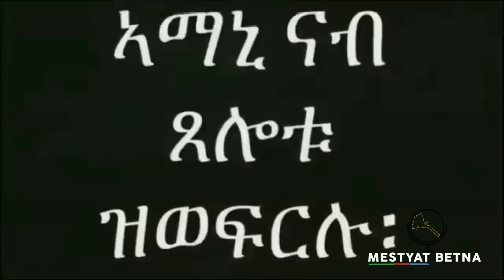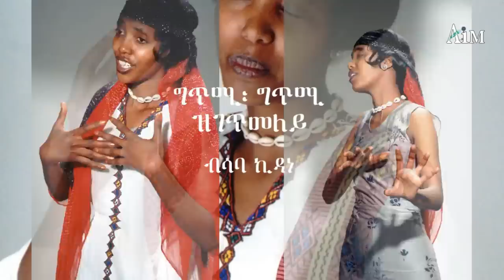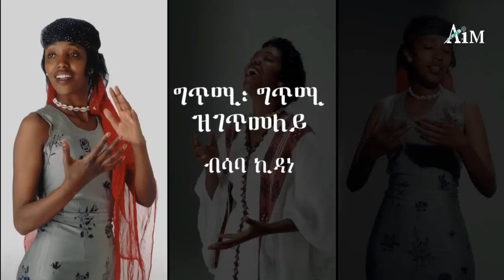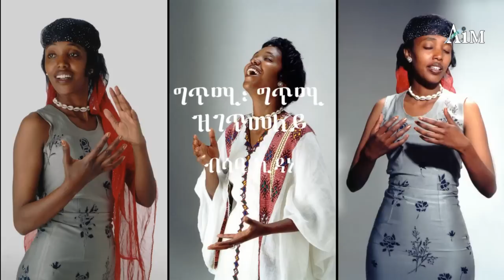Mestyat Betna | ሎሚ ኣብ ደቡብ ኣፍሪቃ ዝተበጽሐ ውዕል ሰላም ከመይ እዩ?